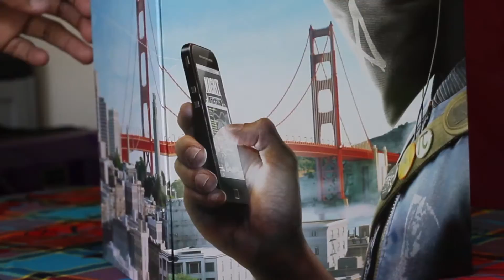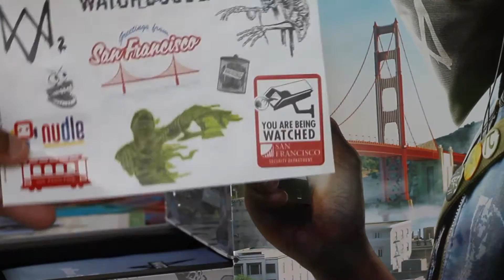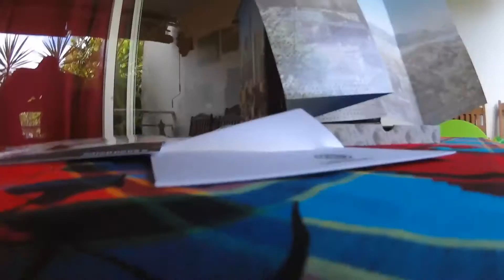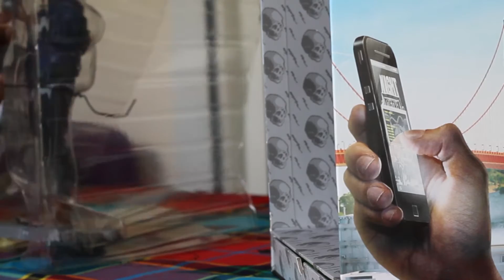📦 Unboxing : Watch Dogs 2 edition Collector San Francisco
Hello ! On se retrouve pour un petit unboxing de l'édition collector du très surprenant Watch Dogs 2, le jeu qui sent l'inspiration hacking / gaming à plein nez ! Bref, une figurine de Marcus vraiment de qualité, dans un boitier tout aussi bien conçu, c'est un sans faute de la part d'Ubisoft sur ce coup :) !
Otakugame.fr, le blog des otakus ! Retrouvez nos unboxing, nos tests, nos video de gameplay en vous abonnant à notre chaîne Youtube, ou tout simplement sur notre blog

La capture audio narrative de nos vidéo est réalisée avec un micro Blue Yeti Blackout